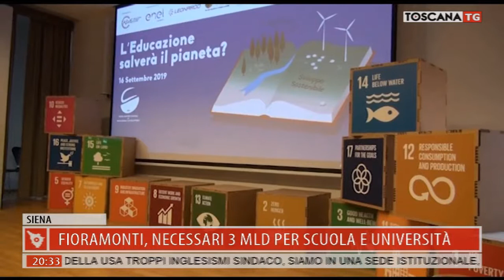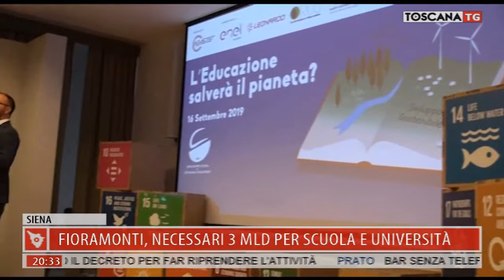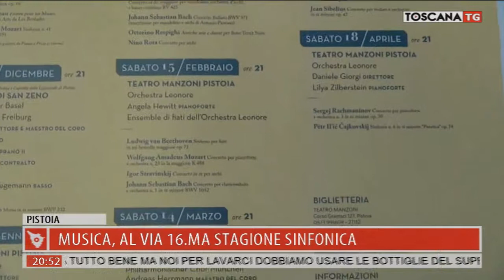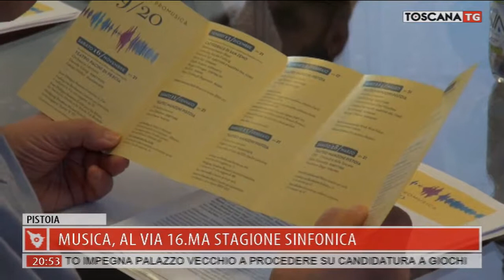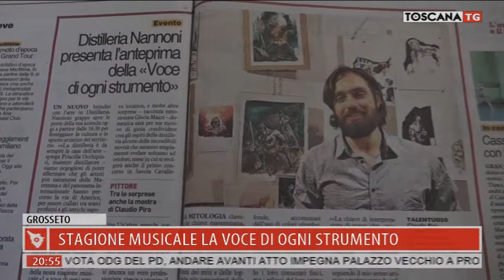2019-09-16 TG REGIONALE ORE 20.30